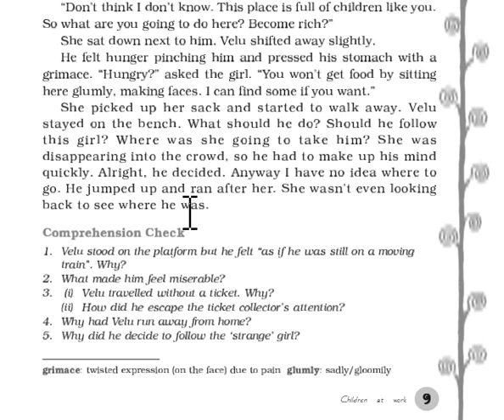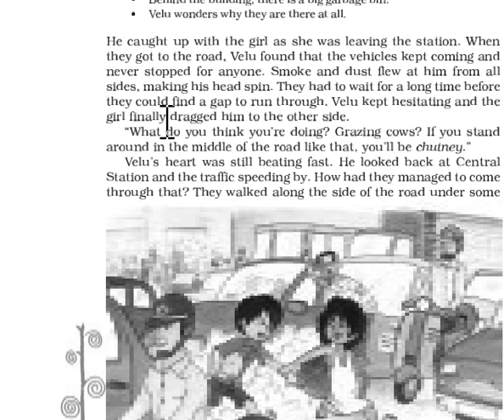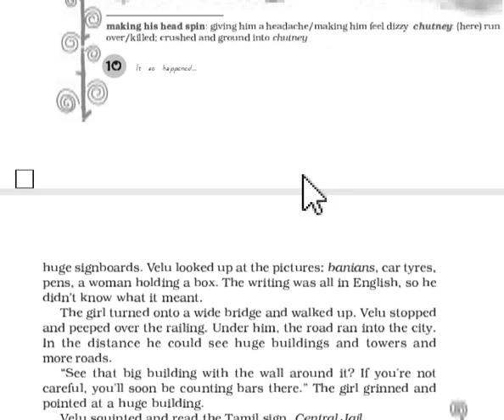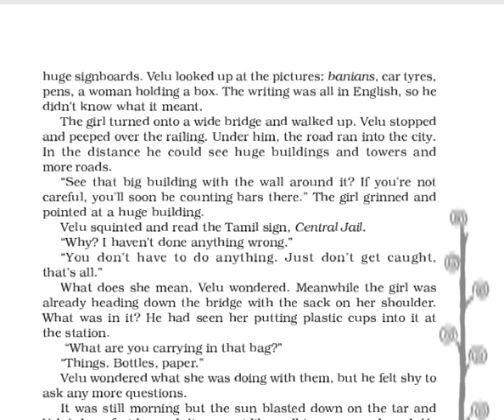8th class chapter 2nd, video part 2 ( children at work )